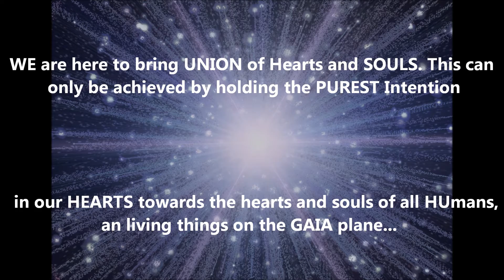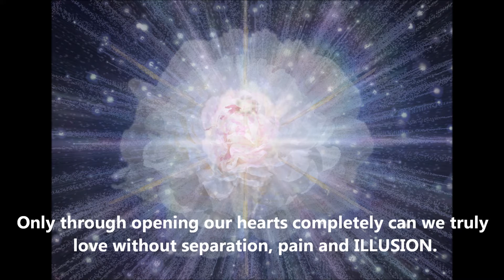Goddess DouMu Purification and Integration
DouMu Purification and Integration into Multidimension through the Heart